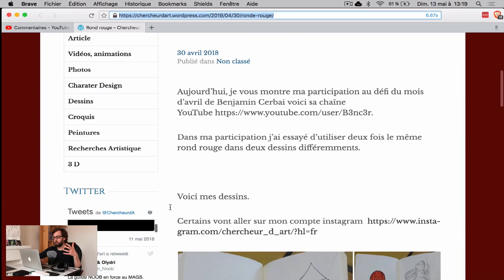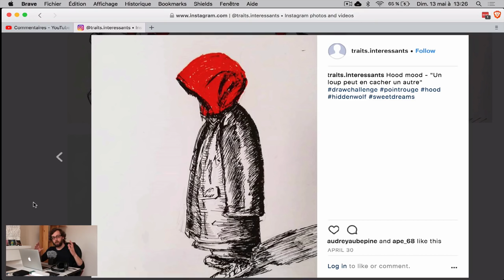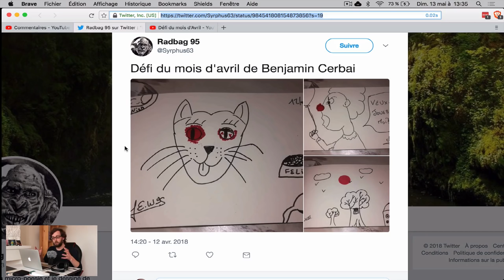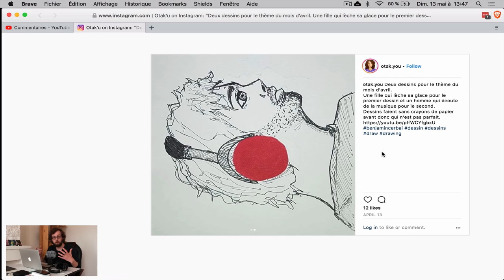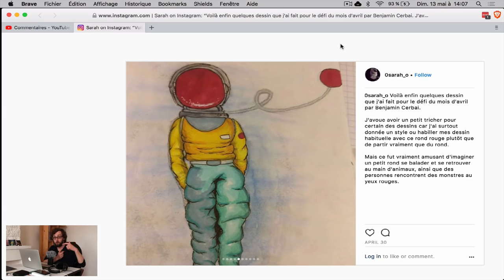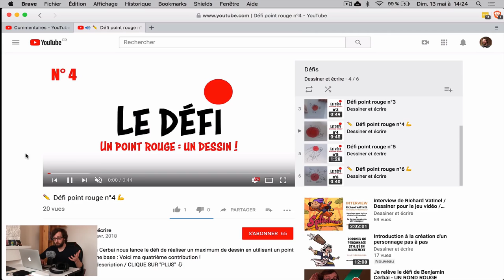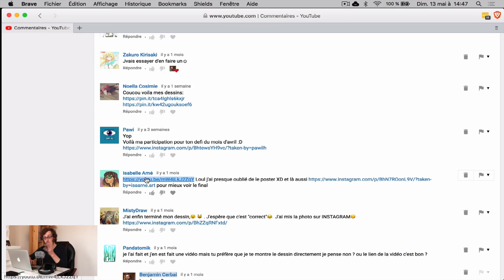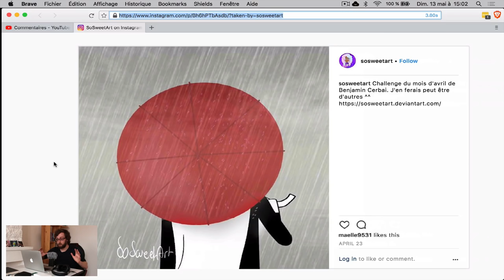UN ROND ROUGE + VOTRE IMAGINATION | Bilan du défi créatif d'avril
MES LOGICIELS :
- Montage : LumaFusion
- Dessin : Procreate